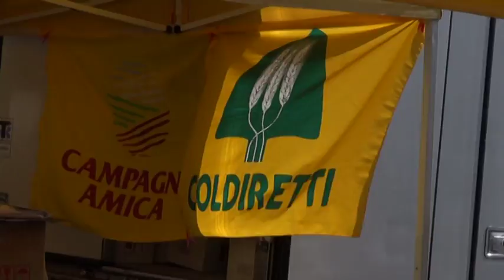Campagna Amica scende in piazza a L'Aquila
Gli aderenti a Campagna Amica scendono in piazza a L'Aquila per chiedere risposte certe